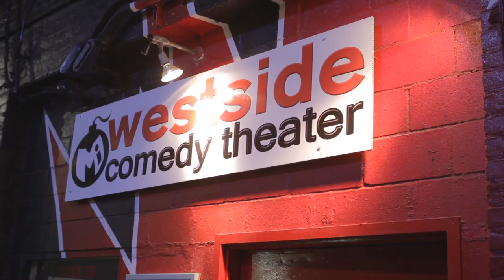A Comics Life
People love to give comedians advice. This is what happens when a comic actually takes it.